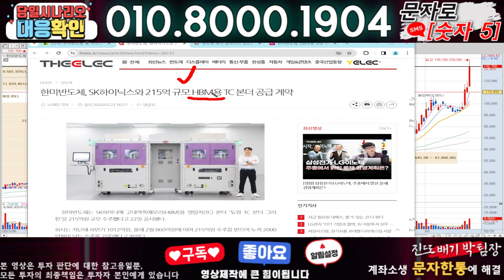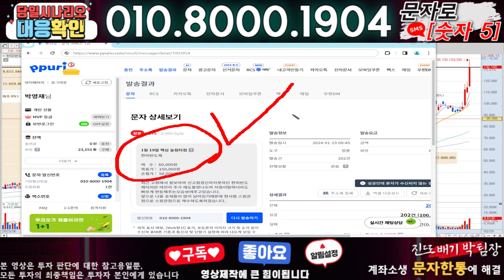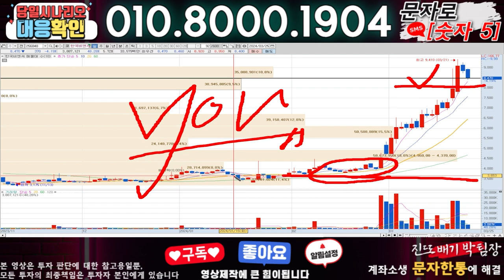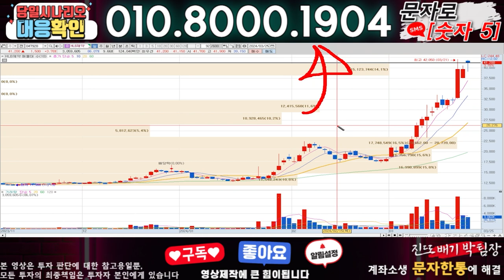한미반도체 ) 3분전 기습속보-공식입장발표!! 무슨일인가?